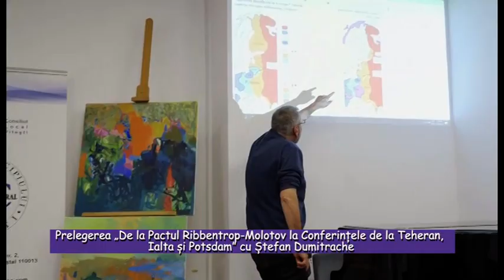Prelegerea “De la Pactul Ribbentrop Molotov la Conferințele de la Teheran” cu Ștefan Dumitrache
Prelegerea “De la Pactul Ribbentrop-Molotov la Conferințele de la Teheran, Ialta și Potsdam” cu Ștefan Dumitrache